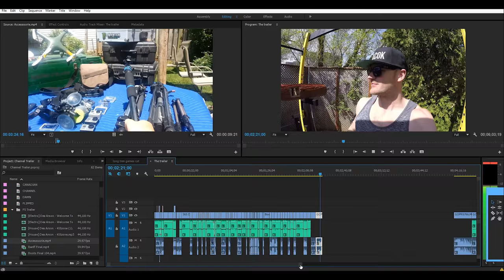Meet GAVIN PEACOCK and FLIPPED SOCIETY (GoPro Canada)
A Canadian GoPro Channel. The best damn Canadian GoPro Channel! Russian Swing,  Babes, Travel, Parties, Adventure, Athletic Babes!, Fitness, Really Cool Sh-t!,  Tech Reviews and Editing Tutorials. No VLogs! (yet!)

ONE LINK to all my VIDEO GEAR (My KIT)